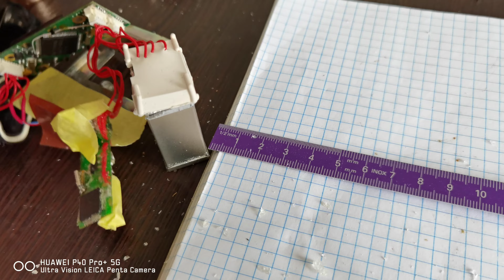(тест на великі дози бети+тормозний рентген)дозиметр Polimaster РМ1703М01 CsJ радіометр Сцинтиллятор